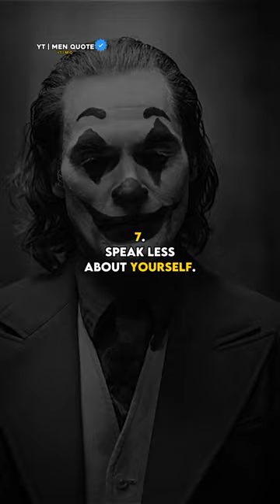Tips To Be Alpha🗿